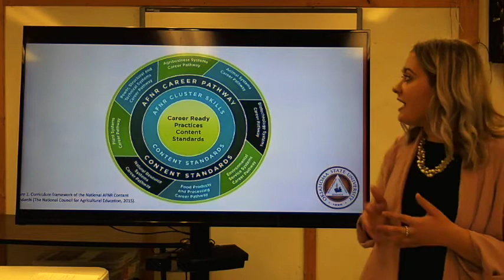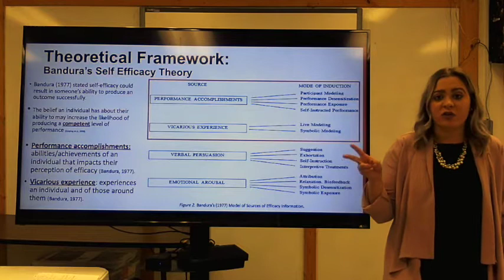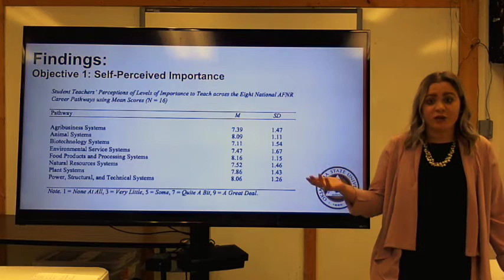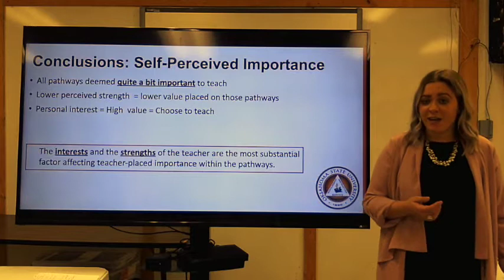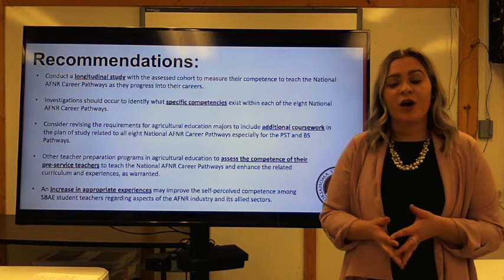Snider/Robinson/Edwards/Terry AAAE Research Presentation (2020-3102)